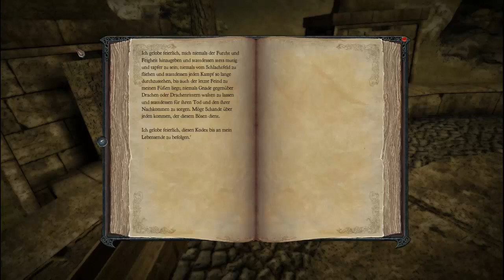Let's Play Divinity 2 Ego Draconis (blind) Part 36: Tago's Axt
Wir können mal wieder eine Quest abschließen